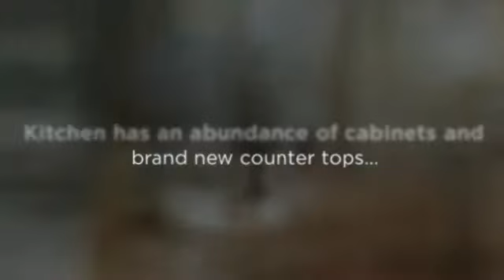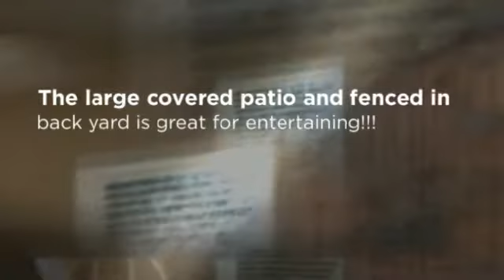213 Springhaven Dr